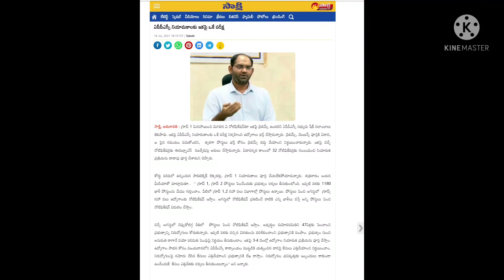APPSCGROUP1,2# పోస్టులు రానున్నాయి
appsclatestnews updates Maanwikaasupdates telugu
1180 పోస్టులు రానున్నాయి వీడియో పూర్తిగా చుడండి ఫ్రెండ్స్
ఆగష్టులో నోటిఫికేషన్ విడుదల